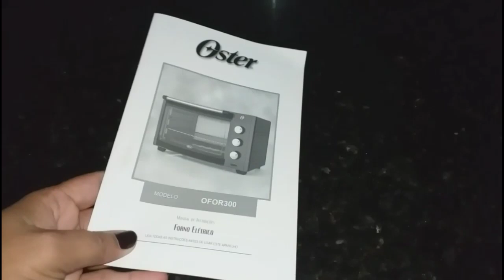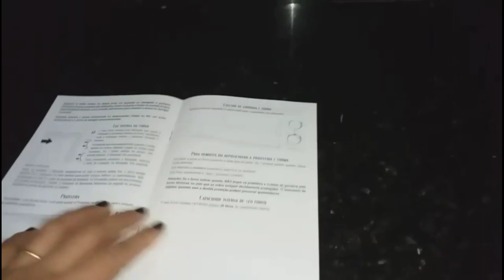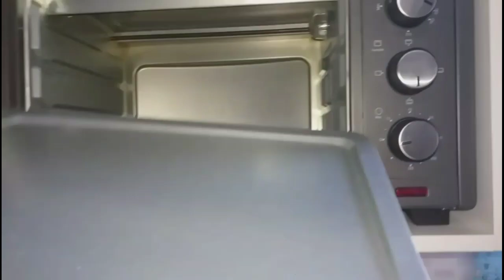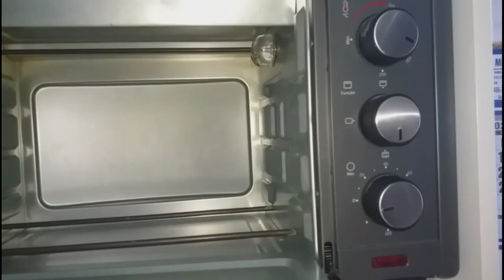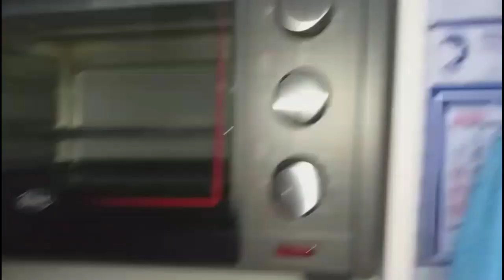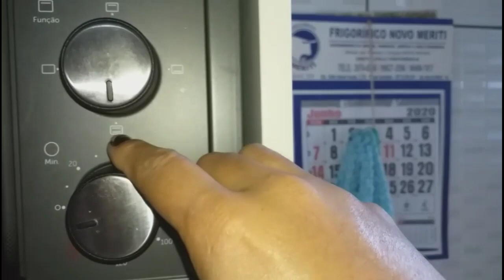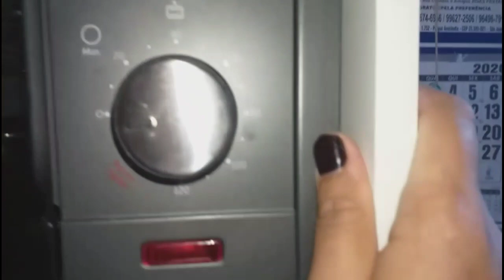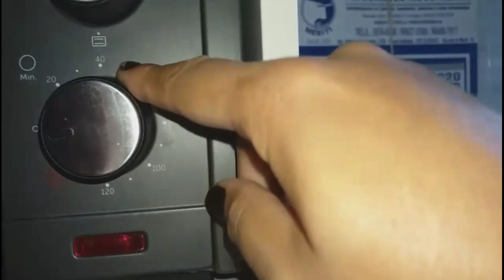Tudo sobre o forno elétrico da Oster 30 Litros - modelo Ofor300-127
Informações completas sobre o forno e todo o seu design
Durante algumas vezes no vídeo eu falo 32 Litros, mas são 30 litros ok